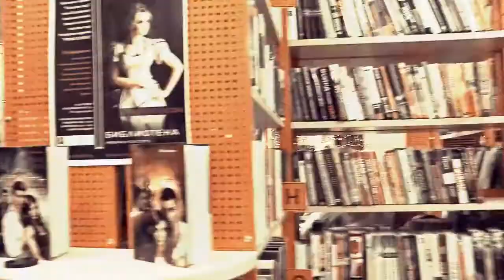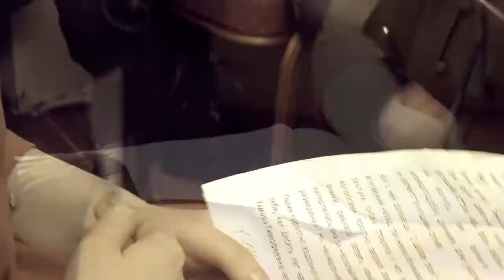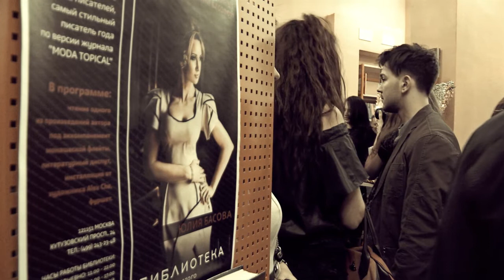Литературные гостиные Юлии Басовой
2 декабря 2014 года в библиотеке имени Алексея Толстого состоялось торжественное открытие цикла авторских творческих вечеров – «ЛИТЕРАТУРНЫЕ ГОСТИНЫЕ ЮЛИИ БАСОВОЙ».
Юлия Басова  - член Союза Писателей, номинант премии «Писатель года», продюсер. Её романы-бестселлеры из серии «Ясные», а также «Холостяк номер шесть» хорошо известны искушённому читателю не только в нашей стране, но и за рубежом.
Как автор проекта «Литературные гостиные», писатель Юлия Басова представила вниманию утончённой публики, среди которой было много знаменитых гостей, а также представителей творческой и бизнес элиты, один из своих рассказов под названием «Вересковое счастье». Это произведение, к слову сказать, собравшее огромное количество отзывов в интернете, было зачитано под аккомпанемент японской монашеской флейты и вызвало множество эмоций у слушателей. После прочтения состоялась оживлённая дискуссия, в ходе которой прозвучали абсолютно разные мнения гостей на тему мужской и женской измены, а на вопрос «стоит ли жить с нелюбимым человеком ради счастья детей?» отвечали с таким невероятным жаром, что стало ясно: равнодушных в этом горячем споре не осталось!
Так же гостей мероприятия ждал фуршет от компании «Шато Тамань» и ресторана «Хороший Год», инсталляция от художника Alex Che, и розыгрыш призов от партнёров.
Звёздные гости, принимавшие участие в дискуссии:
Роза Сябитова, Александр Носик, Надежда Ручка, Артём Иванов (гр. Инь-Ян), Рома Жуков, Алеса Качер,  Прохор Шаляпин, Сергей Дорогов, Максим Постельный, Алекс Че, Вэл Никольский, Леван Тодуа, Григорий Погосян, артисты цирка Никулина Виктор и Ольга Кудрявцевы, Владимир Брилёв, и другие.
Партнёры мероприятия: VISION multimedia studio, Клиника Современной Медицины «МедЭстет», ювелирная бижутерия Kelen Designs, Сеть магазинов приколов «Розыгрыш», шоу-рум  R.E.D., российская марка одежды IMAGO, российский бренд одежды Zaykins by ANNA SMIRNOVA, студия цветов Z’ART, мастерская предметов декора Lovely Puppets, Модный счастливый магазинчик Юлии Басовой.
Инфопартнёры:   CETRE.TV, CELEBRITY TREND, DGnews.eu, Woman Space.ru, Richaclub.com, Раскачаем.ru, bigbilet.ru, anbradio.ru, RestoLive Tv.